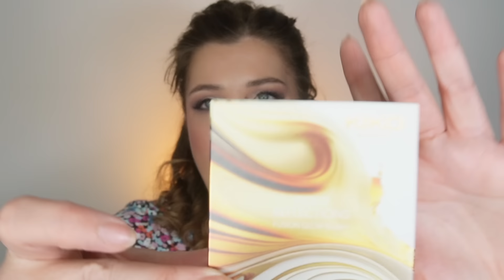KIKO GOLD REFLECTIONS - VI DEVO DELLE SCUSE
vi chiedo scusa ragazz*

Kiko Gold Reflections - collezione summer 2024

Le opinioni sui prodotti rispecchiano il mio pensiero è sono espressi in totale autonomia e libertà.